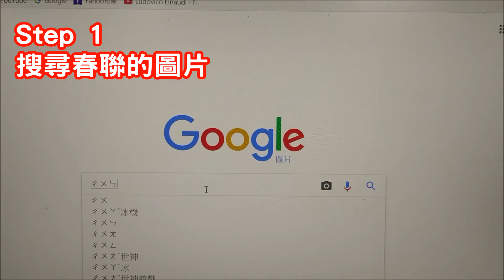[新年特輯]人人都可以寫一手好春聯!! How to write Chinese couplet without skill